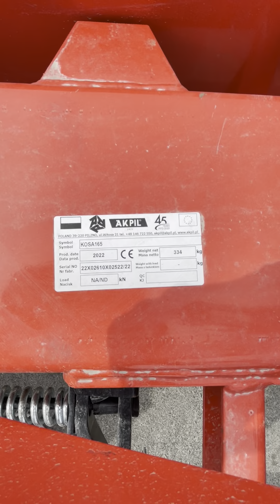16 мая 2023 г.